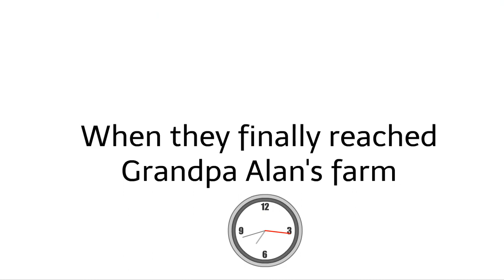Childish Dad goes to a farm & gets chased by cows